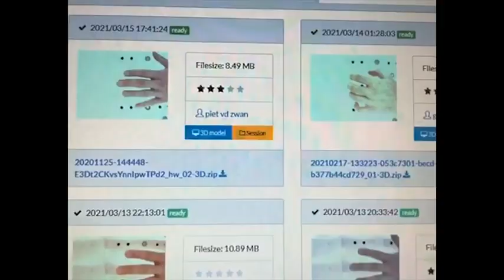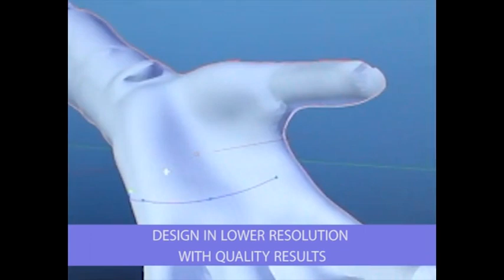Curatio: scan to brace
This is the workflow from Curatio (the full service from scan to brace), developed by Vectory3.
This is the original company founded by Pieter van der Zwan, also the designer of the Carpifix and Metafix 3D-braces